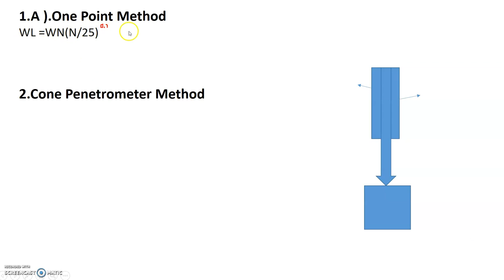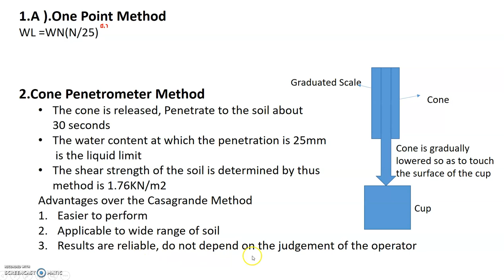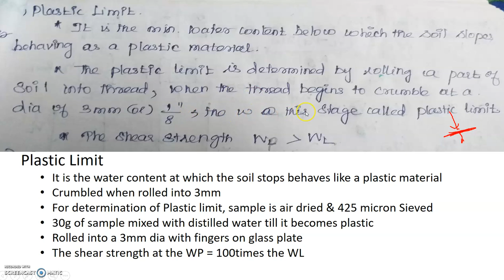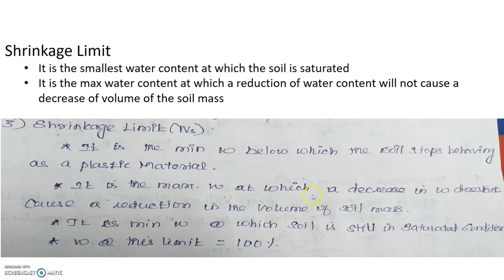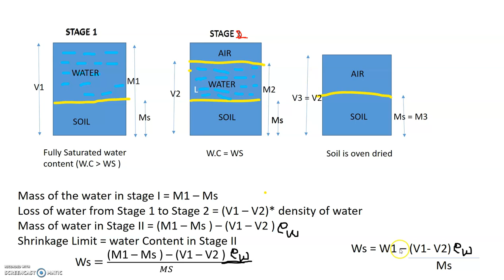Soil Mechanics - 7.a (Shrinkage Limit of Soil)in Tamil for ESE/GATE/TRB/TNPSC AE/TNEB/SSC JE /RRB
It is an online video for civil engineering students, who wants to crack the Competitive Exam
it is a SOIL MECHANICS - 7.A ( Shrinkage Limit of Soil ) in Tamil
you can ask your doubts on comment section